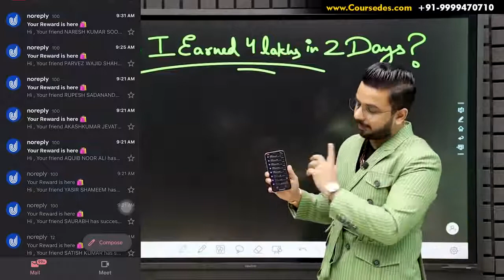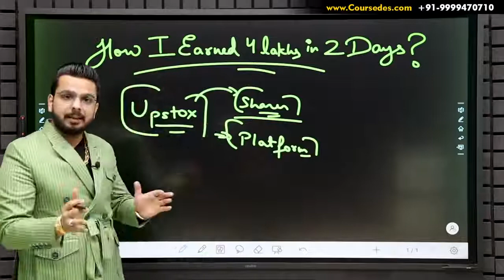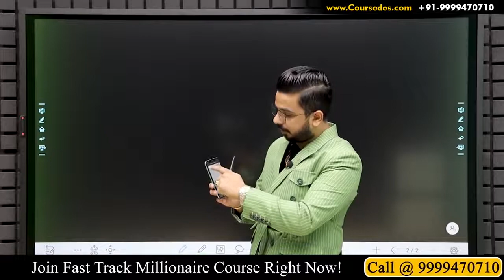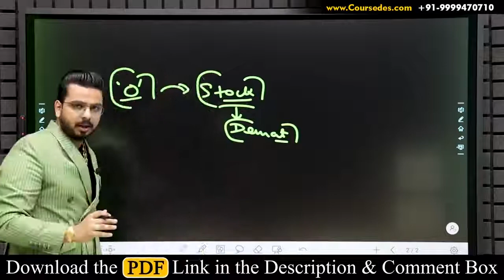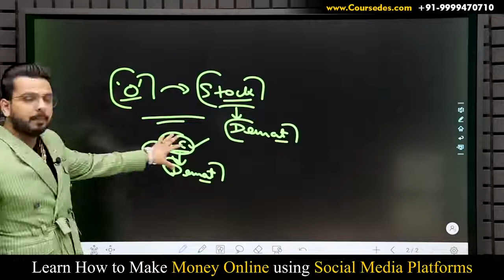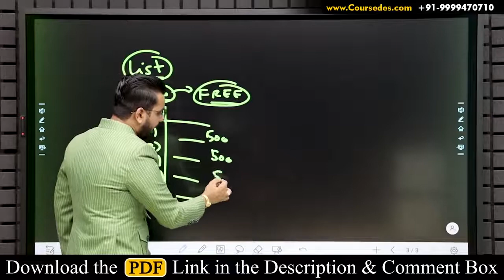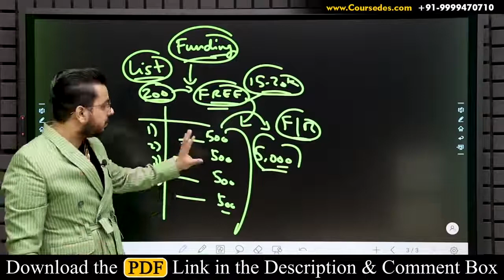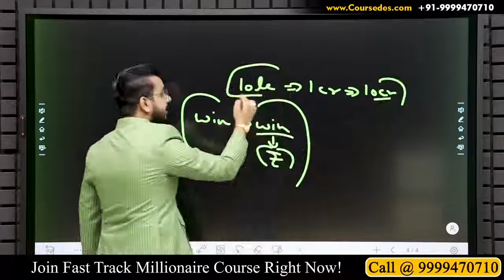🔴Live Proof | How I Earned 4 Lakhs in 2 Days 2021 || Earn Money Online | How to Make Money | upstox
► Buy Our Ebook on "Programming Logic Building With Python"

Follow us on other Socia Media :-